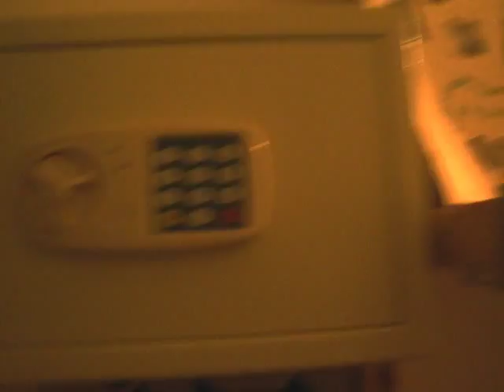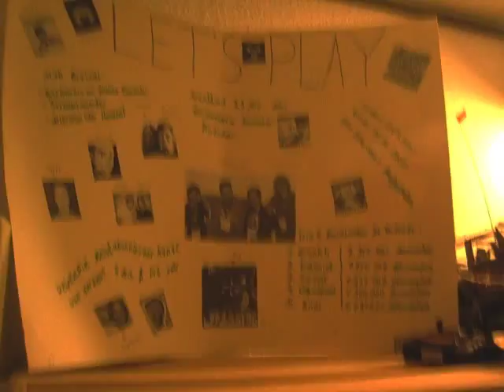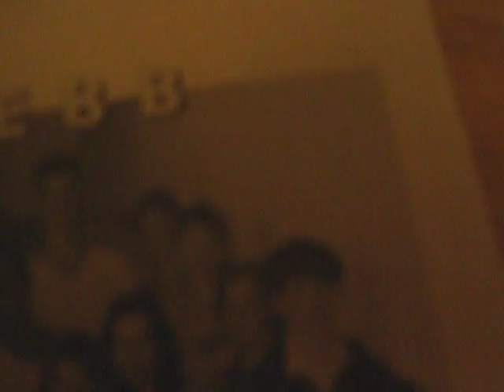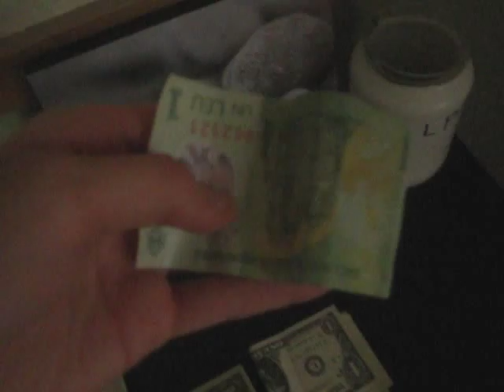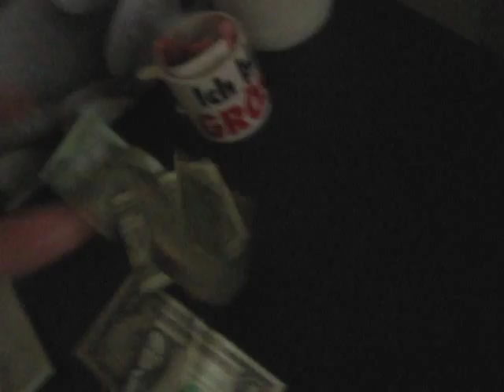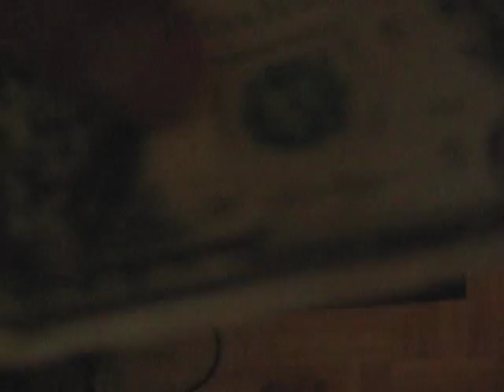Roomtour!!!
Seit nen Monat endlich ma wieder ein Video!
Und zwar eine Roomtour!!
Da ich In ein anderes zimmer gezogen bin wollte ich das mal durchziehen :3
Hier sind noch weiter Kanäle in denen ich aktiv bin
Seid nicht schüchtern, könnt gerne mich auch in Facebook adden^^